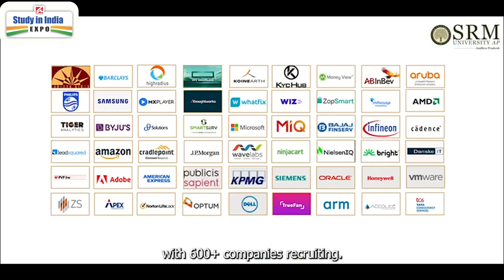SRM University - AP, Andhra Pradesh || Study in India Expo - 2024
SRM University, Andhra Pradesh, offers a meticulously structured, industry-relevant curriculum. It provides state-of-the-art laboratory facilities and collaborations with reputed global universities, offering opportunities for research and innovation.

Furthermore:
✅ The university trains students to exhibit organisational leadership and gain professional development by analysing complex qualitative and quantitative problems.
✅ It collaborates with reputed global universities, providing students with unsurpassed opportunities for research, innovation, and higher studies.

Meet the Admissions Team and other Senior Representatives at Study in India Expo.

23 h